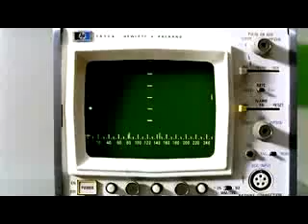This Heart Attack - Faker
Music Video for This Heart Attack by Faker